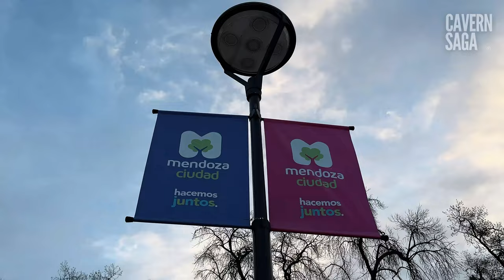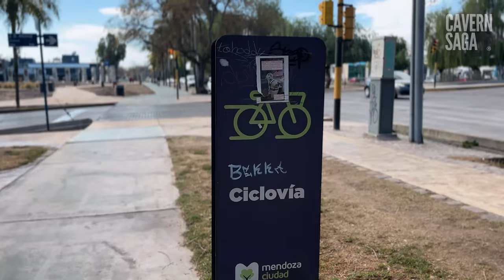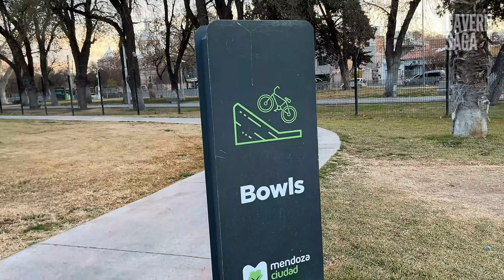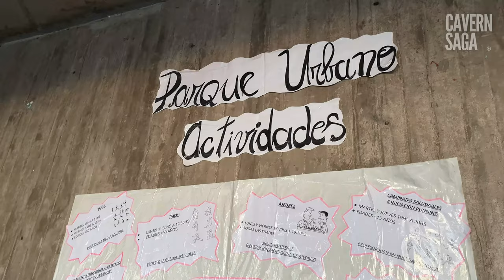O'Higgins Park: Go-To Spot for BMX, Parkour, Skateboarding, Rollerblading & more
Looking for a place to practice your BMX, parkour, skateboarding, rollerblading, and more? O'Higgins Park is the go-to spot! Located in Mendoza, this urban park offers the perfect space for adrenaline junkies and sports enthusiasts to have a blast.